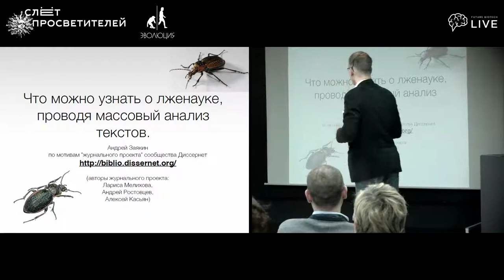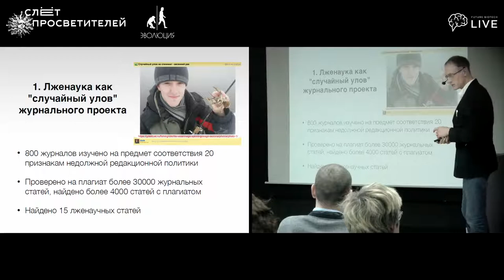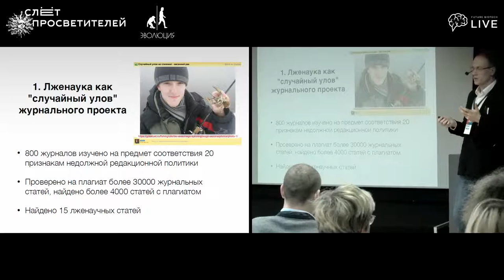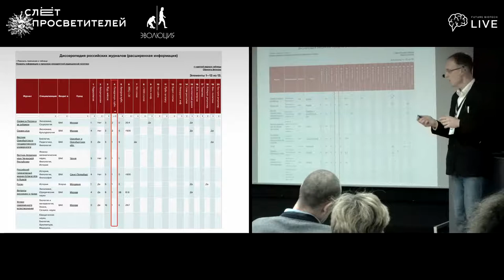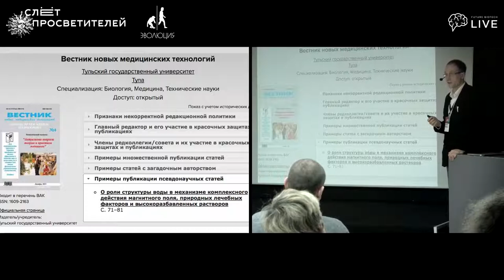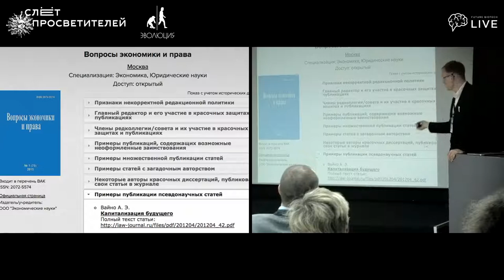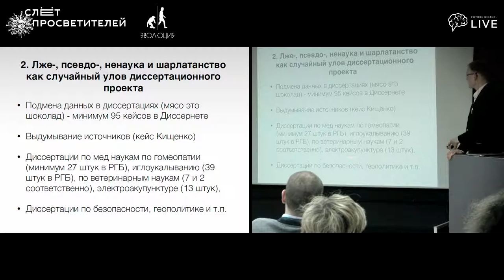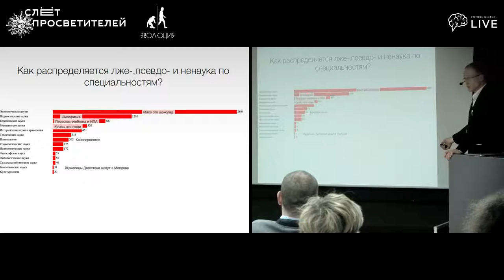Что можно узнать о лженауке, проводя массовый анализ текстов. Андрей Заякин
Андрей Заякин — сооснователь сообщества «Диссернет»

Слёт просветителей — ежегодное событие о самом важном и новом, что происходит в мире профессиональных популяризаторов науки. Организатор Слёта просветителей — фонд «Эволюция», поддерживающий перевод и издание научно-популярных книг, работу научных школ и борьбу с лженаукой, организует научные события в регионах, обучает начинающих лекторов и развивает просветительское сообщество.